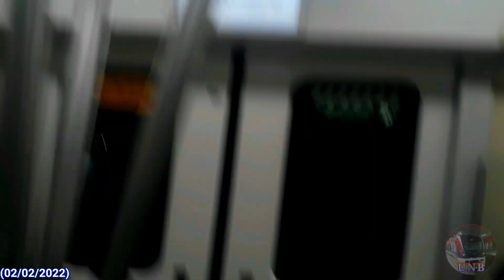Hyundai Rotem EMU Série 2000 (B-21), viagem noturna entre Aeroporto a Pernambués, CCR Metrô Bahia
Music (endscreen / tela final) By
EDM | Electronic | House - Best Free Electronic Dance Music - 'House Of Style'

EN: Trains by Hyundai Rotem here.
Line 2 - 2000 Series

PT: Trens fabricados pela Hyundai Rotem.
Linha 2 - Série 2000